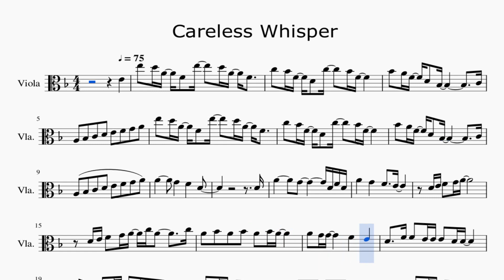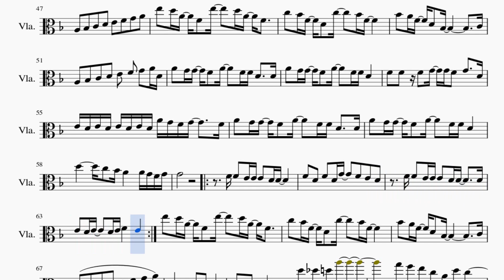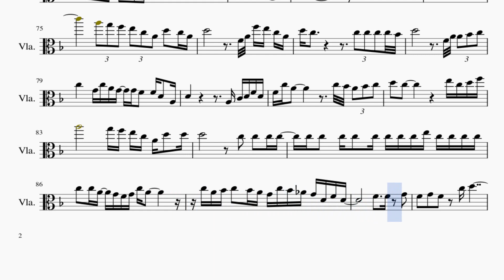Partitura George Michael - Careless Whisper versión uno Viola